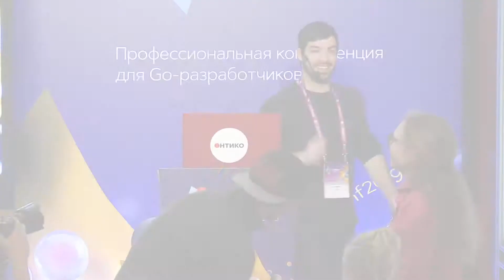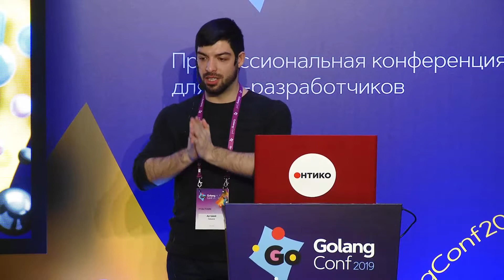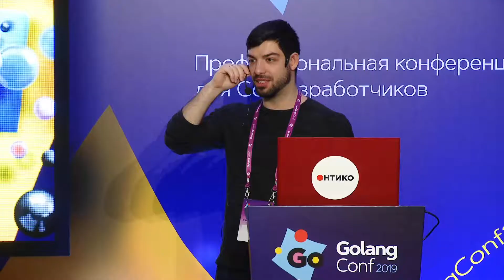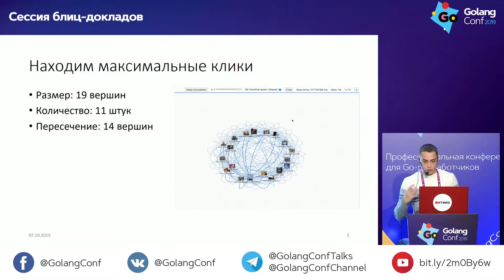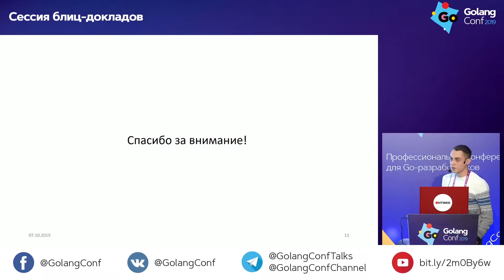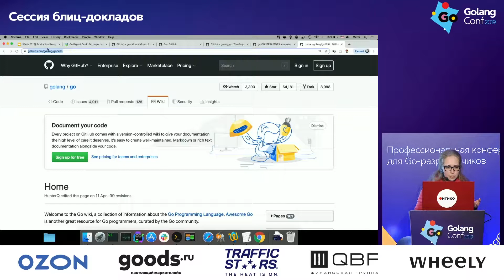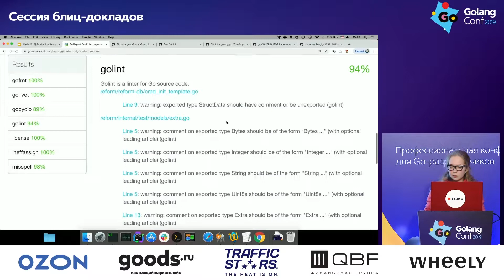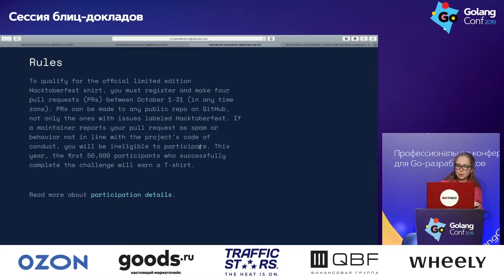Сессия блиц-докладов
Приглашаем на Golang Conf X 2025, которая пройдет 4 июня 2025 в Москве.